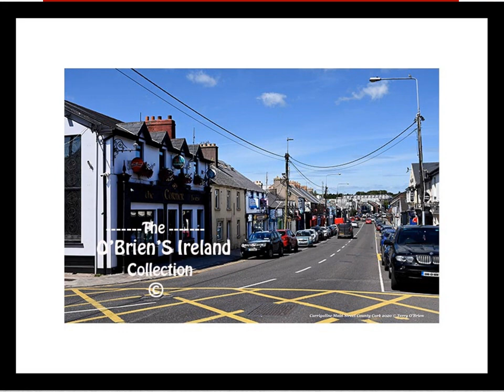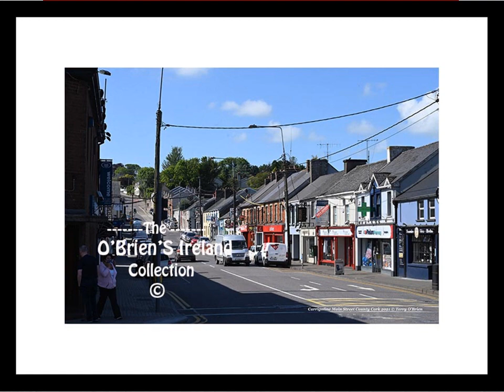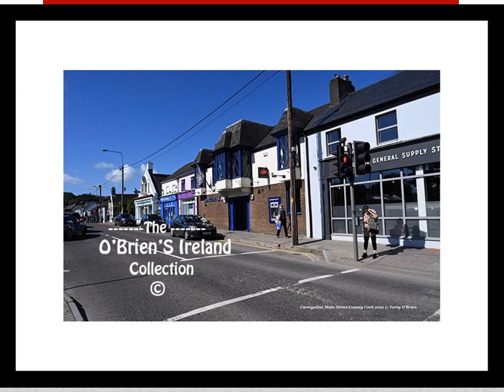Carrigaline County Cork Ireland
Carrigaline is a town and civil parish in County Cork, Ireland, situated on the River Owenabue. Located about 14 kilometres south of Cork city, and with a population of 15,770 people, it is one of the largest commuter towns of the city County Cork Ireland